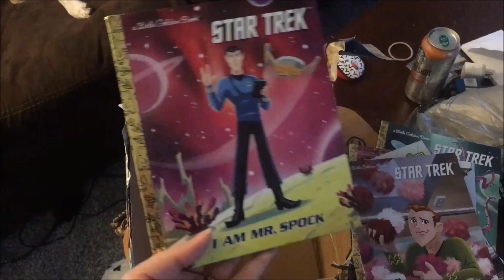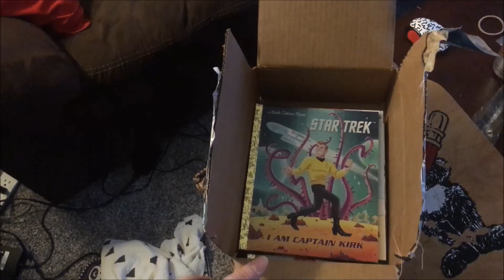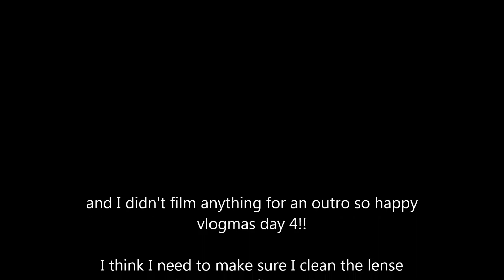Vlogmas Day 4 // Too Many Tribbles and Clean with Me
I think I'm getting better at this! I've got to remember to clean the lens when I go to film. but other than that I think we're gonna be good at vlogging. This is just proof that you should totally try things you're not sure about and just do them...don't wait until you have it 'perfect".

Books we bought for Marcus for xmas ::
I am Captain Kirk
I am Mister Spock
Too Many Tribbles
Monster at the End of this Book
Monsters on the Bus

External Mic for your phone

Wanna make your own planner stickers?

Classic Size Holiday Sticker Pack

Mini or Teacher Happy Planner Holiday Pack

++ MORE STUFF ++

Pilot Frixion Pens

(yeah, when I signed up for my EC account, I spelled my own name wrong)

++ OTHER STUFF ++

B L O G   P O S T S

SNAP CHAT : @fivesixteenths

Category

Howto & Style

License